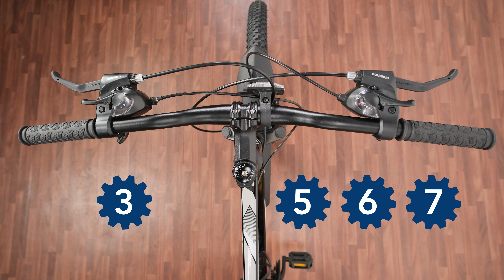cult.sport Gear Shifting troubleshooting and it's redressal Hindi Version Bicycle